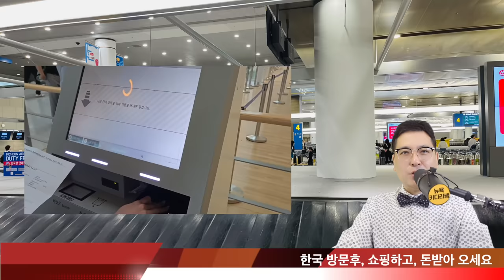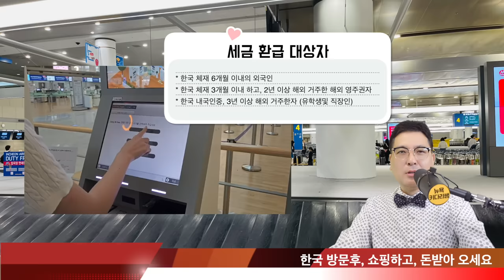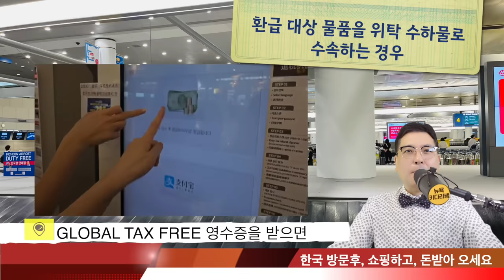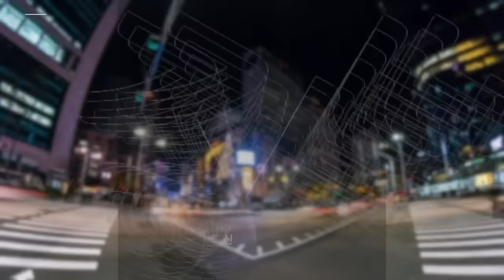한국 방문 후, 잊지 말고 꼭 '세금 환급금' 받으세요!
'한국의 Tax refund는 한국을 일시 방문한 외국인 등이
Tax refund 가맹점에서 리펀드 대상물품을 구입해서,
한국에서 출국시 사용하지 않고, 그대로 휴대, 반출 하면서,
세관 직원의 확인을 받은 경우에 물품 구입시,
지불 하였던 부가가치세 등을 돌려 받을 수 있습니다.

(세금 환급 대상자)
* 한국 체재 6개월 이내의 외국인
* 한국 체재 3개월 이내 하고 2년 이상 해외 거주한 해외 영주권자
* 한국 내국인중 3년 이상 해외 거주한자 (유학생및 직장인)

쇼핑 하면서 계산시, 환급전표 따로 받기,
'환급 전표'라는 것은 쉽게 말해서,
'GLOBAL TAX FREE' 영수증을 받으면 됩니다.
일반 마트에서는 먼저 계산을 한후,
여권, 그리고 받은 기존 영수증을 가지고 고객센터에 가면 됩니다.

인천공항에 도착을 한후, 반출 물건은 따로 챙기면서 세금환급 진행을 하면됩니다

(환급 대상 물품을 휴대하여 탑승하는 경우)

공항이 혼잡할 것에 대비해 출국 전 여유시간을 가지고 도착하시는게 좋습니다
항공사 카운터에서 탑승 수속을 하고 탑승권을 발급받습니다.
부가세환급을 신청할 물품과 관련 서류는 수하물로 부치지 않고 휴대하도록 합니다.
출국장에 비치된 키오스크부터 방문하여 처리하고,
키오스크에서 세관검사 대상으로 표시되는 경우,
세관 데스크에 여권, 구입물품(미개봉, 미사용한 물품에 한함) 및,
'물품 판매 확인서'를 제출하고 반출 확인을 받습니다.

(환급 대상 물품을 위탁 수하물로 수속하는 경우)

탑승 수속 시, 항공사 직원에게 위탁 수하물 내에
부가세환급 대상품목이 있다고 알려주시면 됩니다
세관의 확인을 받을 수 있도록, 수하물에 tag를 부착해서, 다시 돌려받은 후,
키오스크에서 세관검사대상으로 표시되는 경우,
세관데스크에 여권, 구입물품(미개봉, 미사용한 물품에 한함) 및,
세관의 확인을 받은 수하물은 바로 옆에 있는
대형 수하물 컨베이어 벨트에 올려 놓으면 됩니다

오늘의 영상이 많은 분들에게 도움이 되시길 바라면서,
영상의 정보는 업로드 날짜를 기준으로 알려드림을 공지 합니다

1. 미국 삶속에 모습 이모저모
2. 한국 삶속에 모습 이모저모
3. 미국에서 꼭 알고 살아야 할 정보
4. 키다리 쌤과 Talk
5. 키다리 쌤과 Business 엿보기
6. 구독자 사연 소개
7. Road Driving
8. 뉴욕 키다리 쌤과 실시간 만남
9. 키쌤의 글로벌 핫이슈
10.NHK 글로벌 스토리